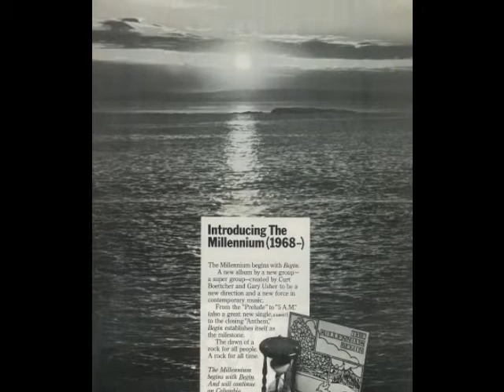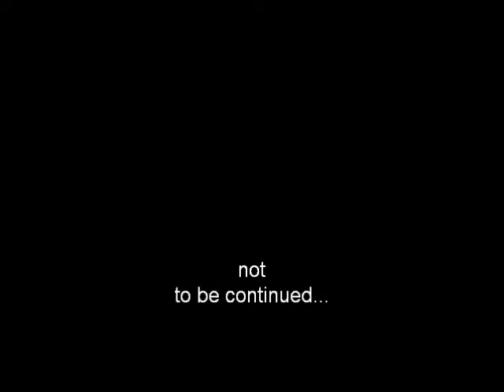Blight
This song was the last to be recorded by the Millennium. It was released as the b-side of the single Just About the Same, after the Millennium Begin lp. It chronicles the demise of the group and the disenchantment we all felt as the dream evaporated. Bye bye sunshine - hello darkness...